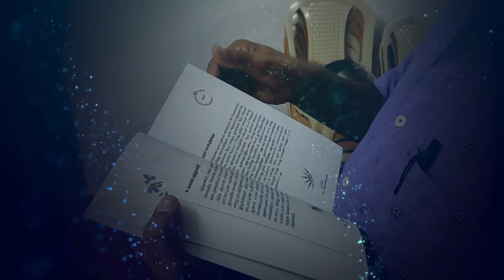பெண்களையே குறை சொல்லும் பாஜக! | திராவிடப்பள்ளி நிகழ்வில் கவிஞர் கனிமொழி | kanimozhi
/ dravidam100